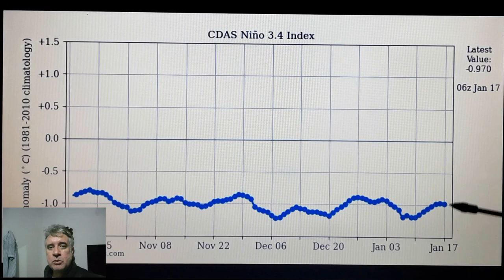La Niña pelo menos até o final de março de 2023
A previsão que o físico, meteorologista e mestre em Meteorologia Rodrigo Cézar fez em setembro de 2022, e divulgada em seu site cienciaemfoco.com e neste canal se confirmou, o fenômeno climático e oceânico La Niña continuará em atividade na região central do Oceano Pacífico Equatorial no mês de fevereiro de 2023.

De acordo com o estudioso o referido fenômeno duraria até pelo menos fevereiro de 2023, com isso a La Niña deve continuar a influenciar o clima global durante o restante de janeiro e ao longo de todo o mês de fevereiro deste ano.

A nova previsão do estudioso é que esse episódio do fenômeno climático e oceânico La Niña, dure até pelo menos o final de março de 2023, o que representa uma boa notícia para a população do Nordeste do Brasil, pois em 80% dos casos as chuvas em grande parte da região, tendem a variar de normais a acima da média em anos de La Niña.

De acordo com as observações dos dados de temperatura da superfície dos oceanos de 17 de janeiro de 2023, na região do Niño 3.4, que é a de maior correlação com a distribuição dos ventos em altitude sobre várias regiões do mundo, o desvio de temperatura é de aproximadamente -0,97ºC, isso significa que o fenômeno continua configurado, e deverá persisitir em atividade nos próximos meses.

Na Região do Niño 1+2, que fica na costa do Equador e Peru, e que influencia no padrão de distribuição dos ventos em altitude sobre o Sul do Brasil, foi observado principalmente na costa peruana, ressurgência de águas mais frias de que o normal, essas águas através da circulação oceânica que é um espelho da circulação atmosférica, poderá ser transportada para a região do Niño 3.4, garantindo a persistência da La Niña pelos próximos meses.